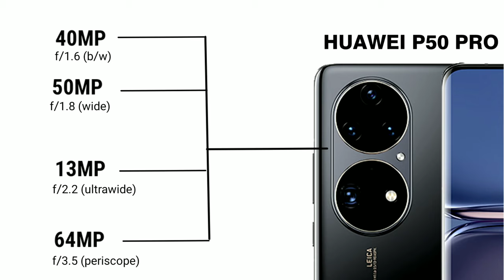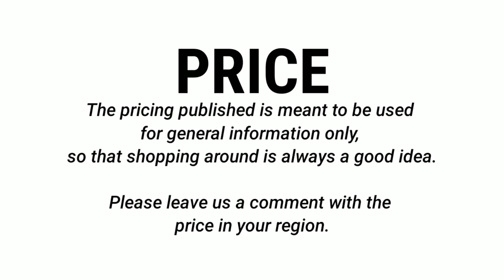Samsung Galaxy S22 Ultra VS Huawei P50 Pro